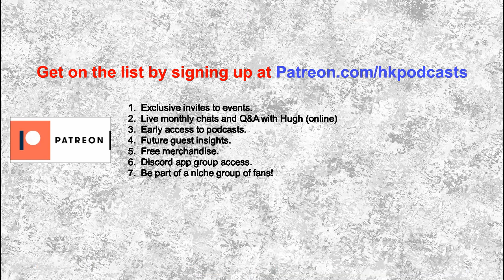H-Hour Podcast #114 Biljana Hutchinson - terrorist attack survivor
Biljana Hutchinson was a humanitarian aid worker when her team's base in Kunduz, Afghanistan was attacked by the Taliban.  Several people including Biljana were shot and injured and four members of her security team were killed, including former British paratrooper Shaun Sexton.